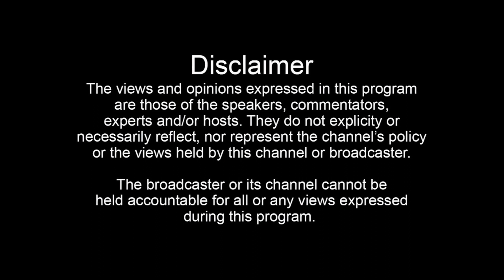Kartarpur Sahib | 75 ਸਾਲਾਂ ਬਾਅਦ ਵਿੱਛੜੇ ਭੈਣ ਭਰਾ ਦਾ ਬਾਬੇ ਨਾਨਕ ਦੇ ਘਰ ਹੋਇਆ ਮੇਲ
75 ਸਾਲਾਂ ਬਾਅਦ ਵਿੱਛੜੇ ਭੈਣ ਭਰਾ ਦਾ ਬਾਬੇ ਨਾਨਕ ਦੇ ਘਰ ਹੋਇਆ ਮੇਲ babaNanak KartarpurSahib Punjab Kartarpur Corridor Pakistan Gurdwara Darbar Sahib Kartarpur Kartarpur Corridor